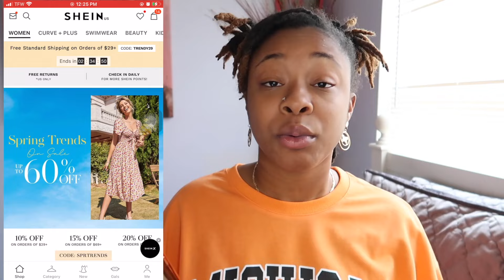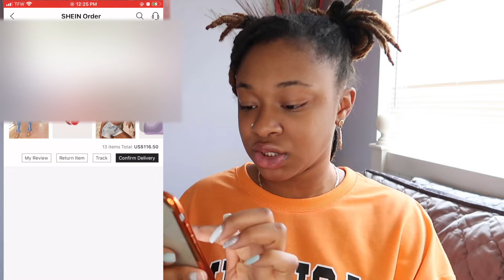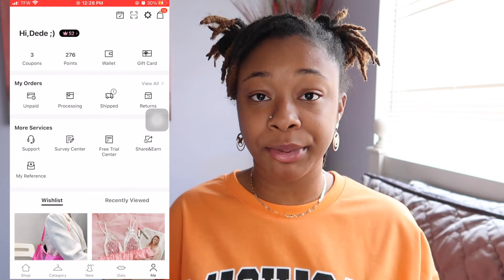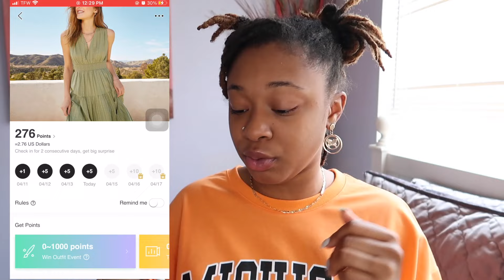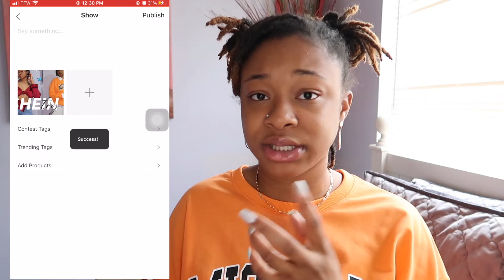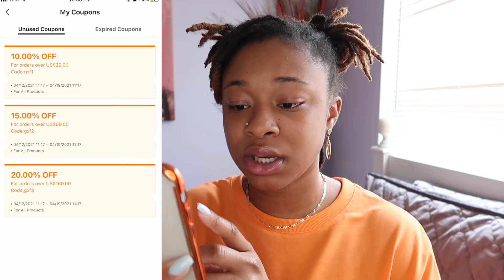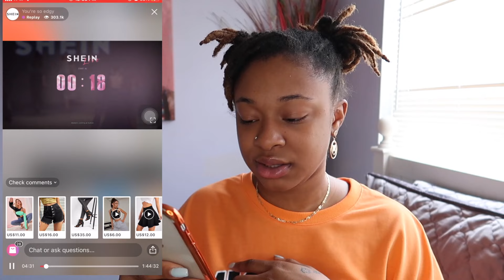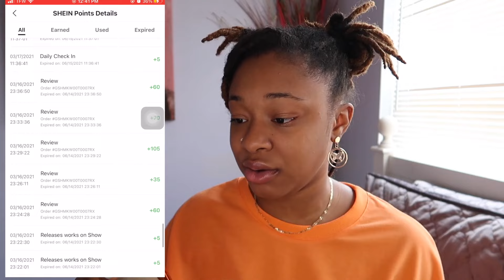HOW TO EARN MORE POINTS AND SAVE MONEY ON SHEIN 😱!!!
Where am I from ? Aiken , Sc
Are you single ? No